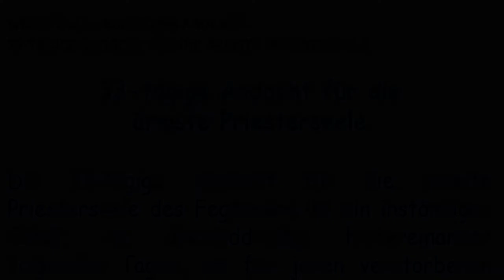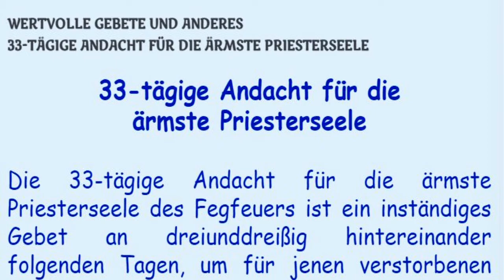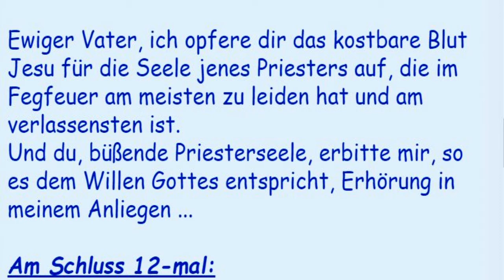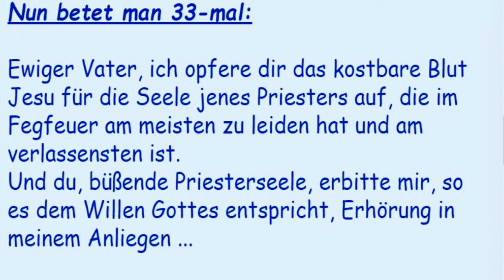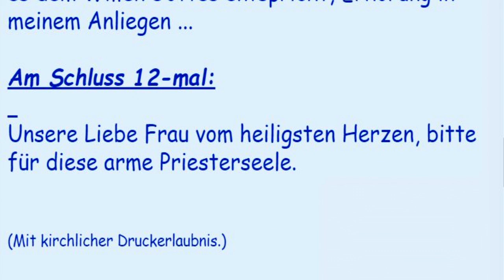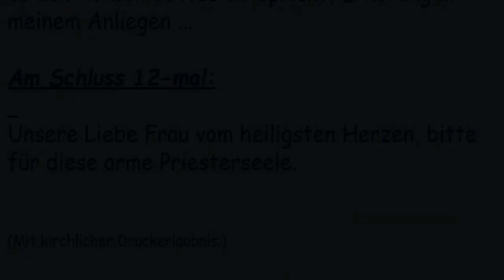18. Tag der 33-tägigen Andacht für die ärmste Priesterseele